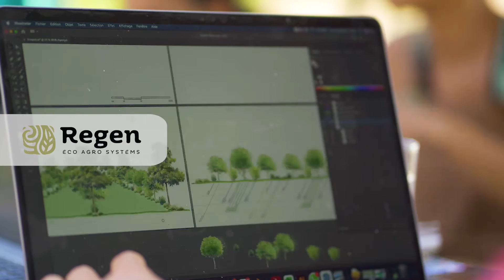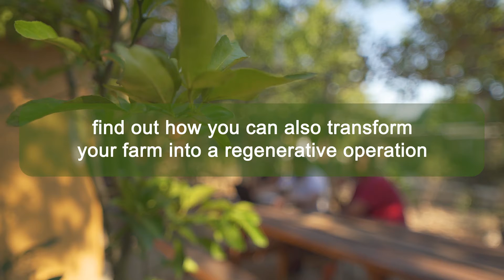Regenerative Farming in Greece | Regenerative Farming Support Program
The Regenerative Farming Support Program is converting 6 farms all over Greece into regenerative farming operations using practices like agroforestry, water management, soil and water management, land planning and holistic management. The farms represent the most prevailing agricultural settings of Greece, namely Pomegranates, Olives, Olives with grazing animals, Almonds and market gardening, wheat, chickpeas and lentils and grapes.

and follow our non-profit organization The Southern Lights on social media.

Lead designers for the farms are Chan Sac Balam from Permalab in France and Giuseppe Sannicandro from Regen in Puglia, Italy.

This program was generously funded by the following foundations:
Helidoni Foundation, Costas M. Lemos Foundation, The Hellenic Initiative